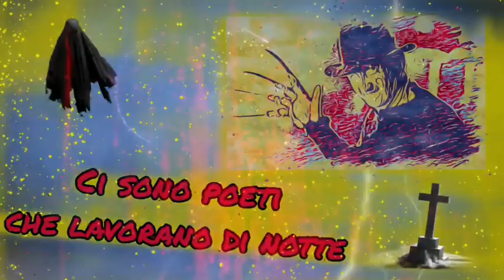29 - Lockdown 29 _ Pandemia 2020 🌍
Musica Elettronica

Marco 29 Smith

Nei mercati

nei bar

di giorno di sera

nessuna persona.

covid-19

Tornerò nella mia stanza